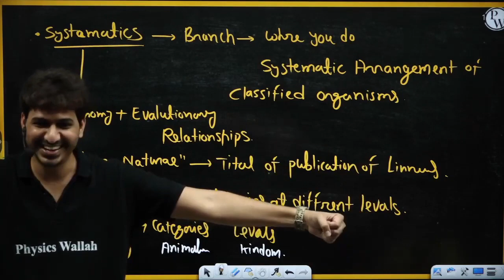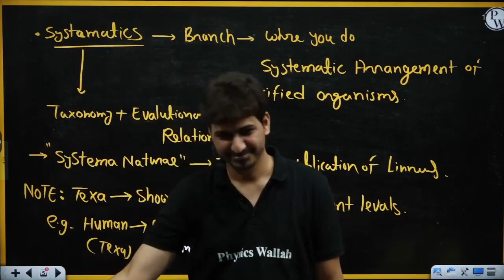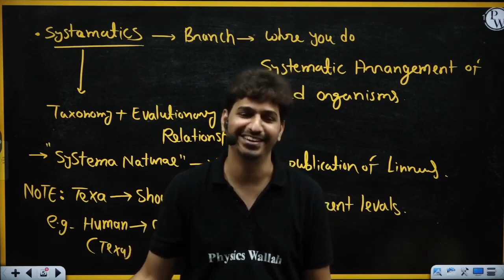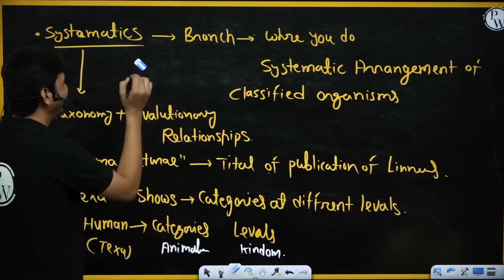TC Sir College Funny Story || PW Vidyapeeth || Kota Branch || TC Jangir Sir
phase 3 start
phase 2 close
PW vidyapeeth Patna
PW vidyapeeth Kolkata
PW vidyapeeth Delhi
offline center of physics walah
this is modules of PW VIDYAPEETH KOTA
and DPP of physics walah
PW vidyapeeth
vidyapeeth Kota centre Rajasthan
education City
classroom faculty
facilities
revolution in education
in low cost quantity education
PW vidyapeeth patna Kolkata Delhi
PW vidyapeeth Kolkata
pathshala physics walah
NEET ASPIRANTS
neet target
neet batch
jee batch
results
pg neer pw
hostel rent near PW
 mess in Kota
best faculties
roomrent
Kota environment
exposed PW VIDYAPEETH
reality of Vidyapeeth
is PW vidyapeeth better option
how VIDYAPEETH is better